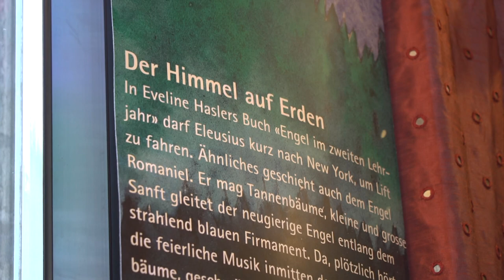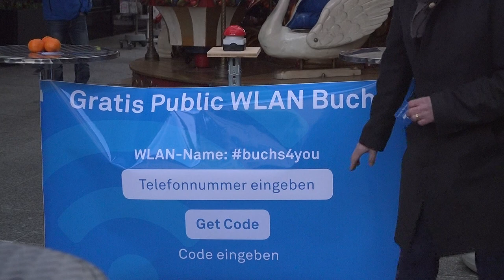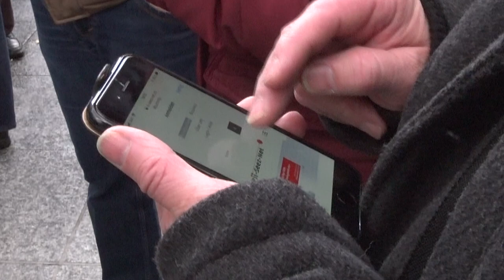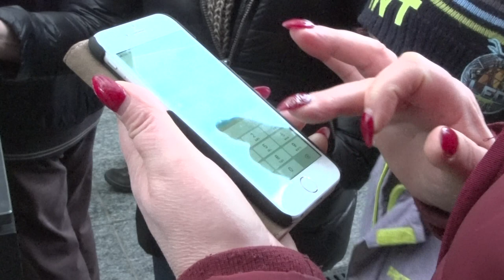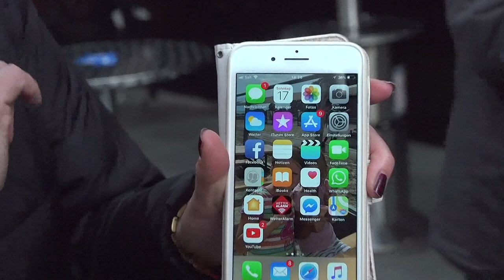Open WLAN Buchs